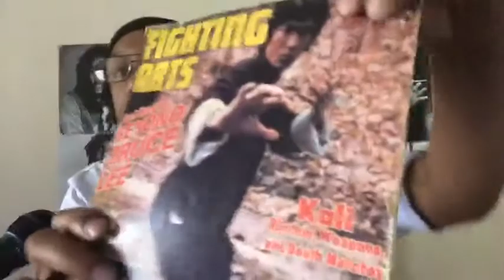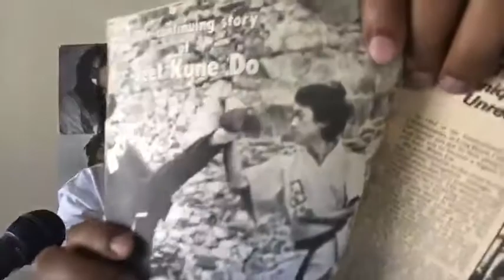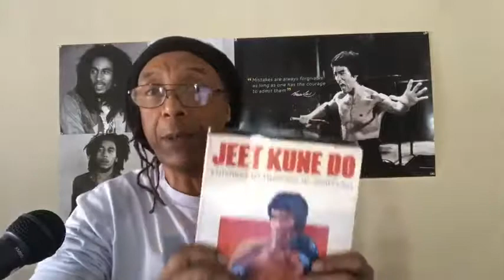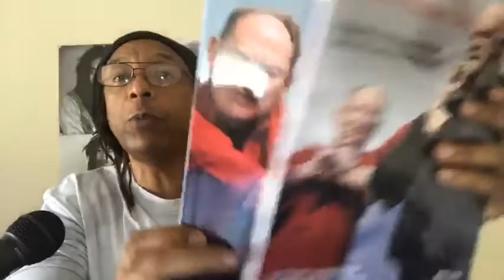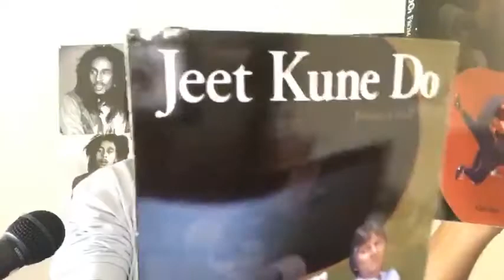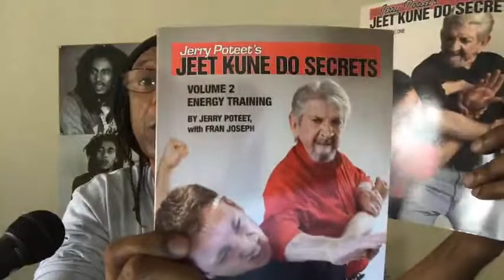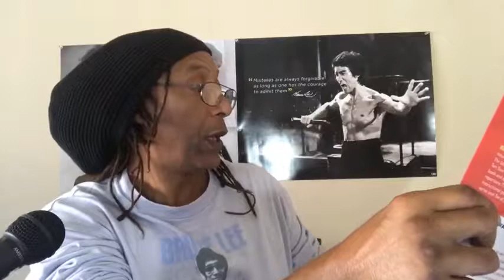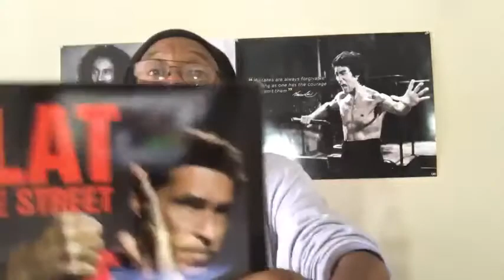The I Love Jeet Kune Do Broadcast #16...The One About: The Different “Interpretations" of JKD